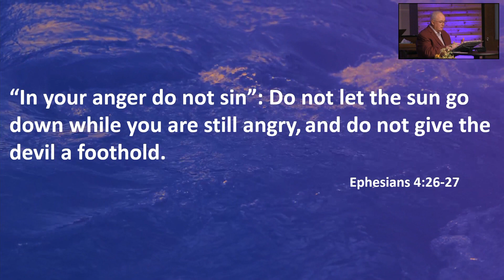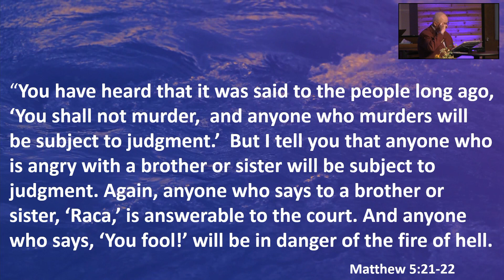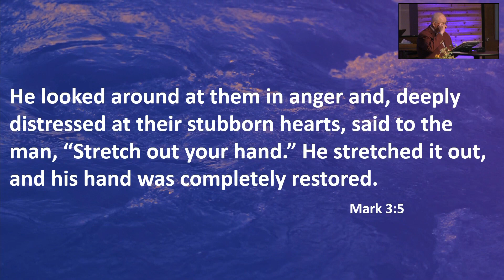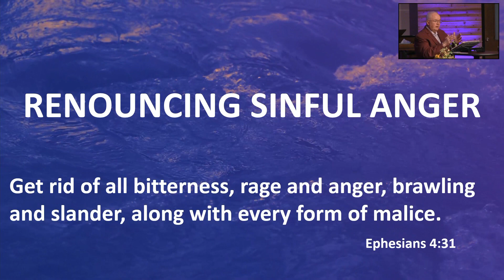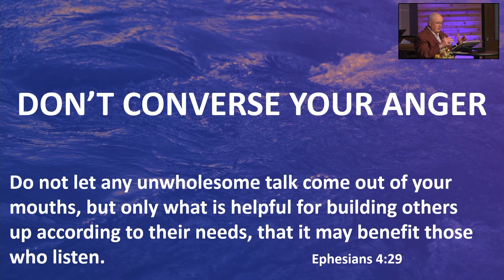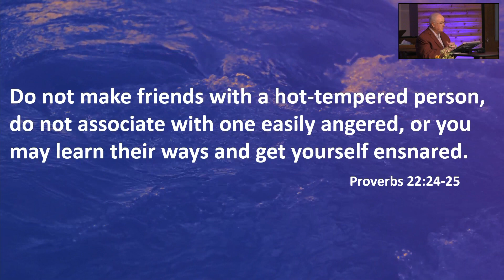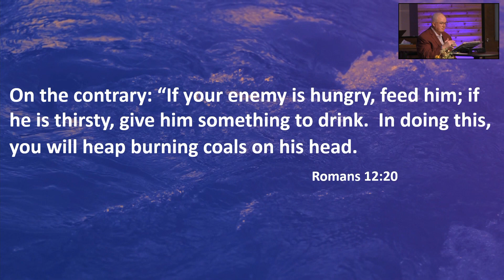Overcome Your Giants - Anger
Sunday, April 16, 2023 Message